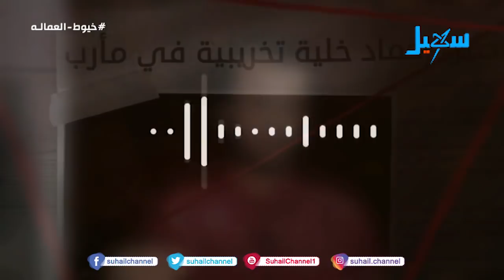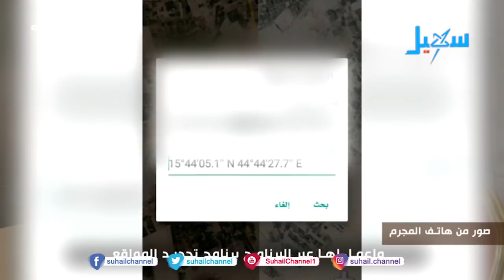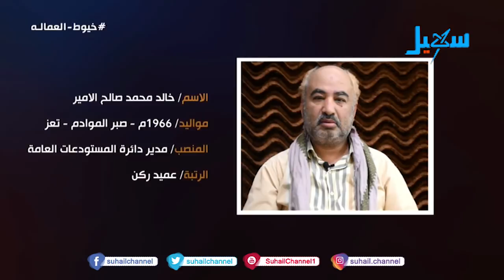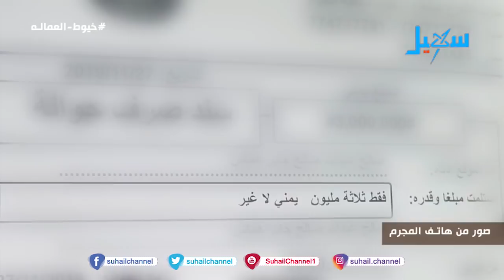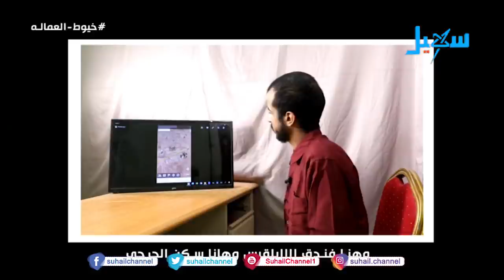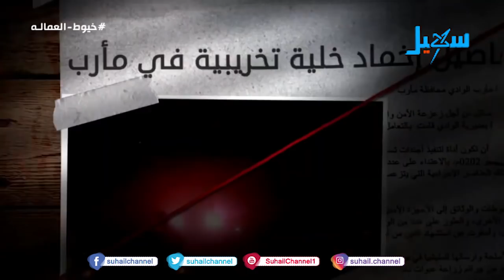فيلم | خيوط العمالة